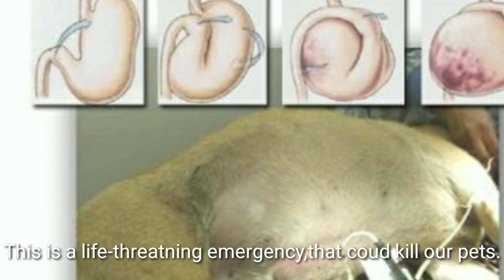Harmful Food for Dogs and Cats : Ligtas ba Ipakain ang Tinapay sa mga Aso? (series 2)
Toxic food for dogs and cats.is bread safe to eat by our dogs?This video will give awareness and reminders to pet owner.That some of the human foods are harmful to pets.And one should be careful on giving extra foods to them.